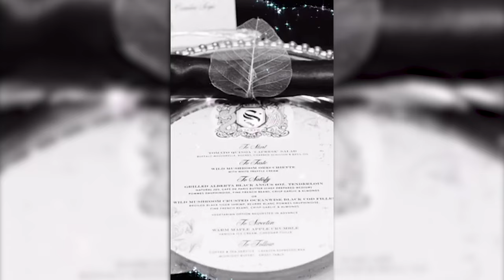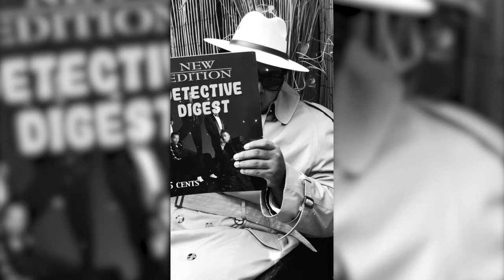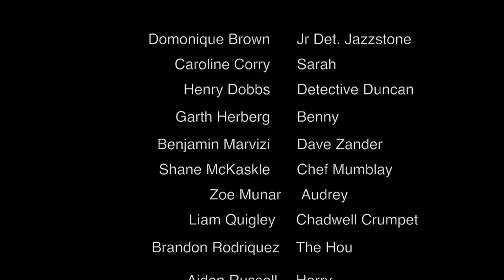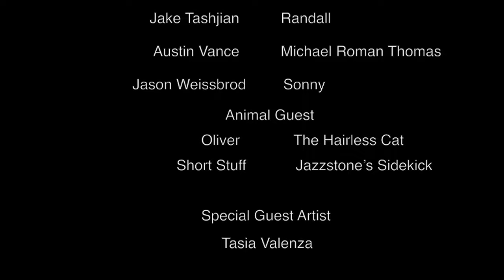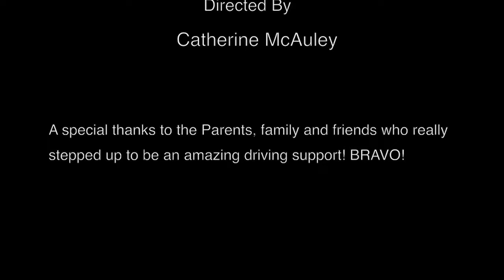"The Golden Mic" A WhoDunit?? Created by Voice Actors at Spectrum Laboratory with Tasia Valenza!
Spectrum Laboratory presents
"The Golden Mic"
A WhoDunit Murder Mystery created by our voice over artists!

Directed by Voice Over Legend: Cathy McAuley

with a very special guest surprise appearance by Tasia Valenza (Voice Over Legend for her work on; Star Wars, Metal Gear, Batman: Arkham Asylum, Final Fantasy, etc!)